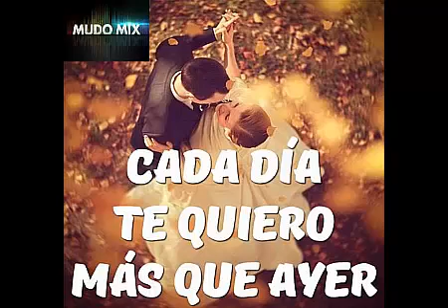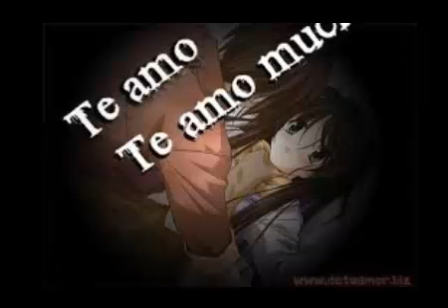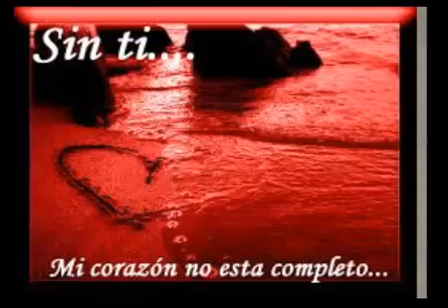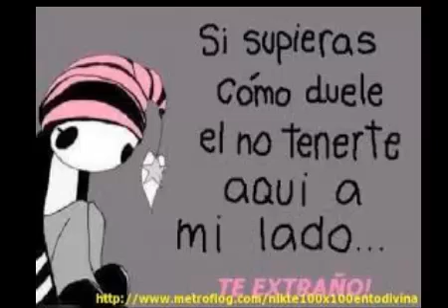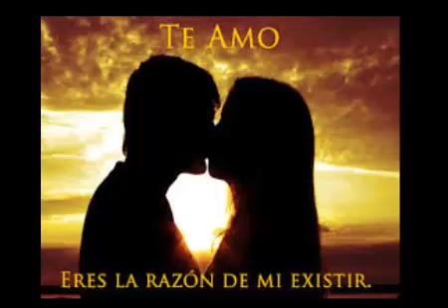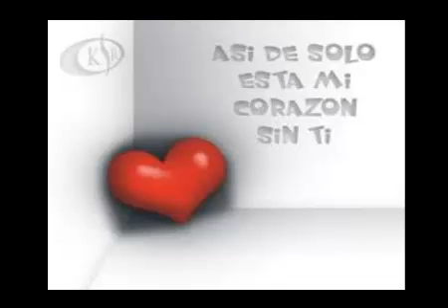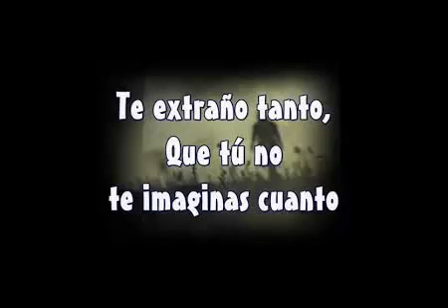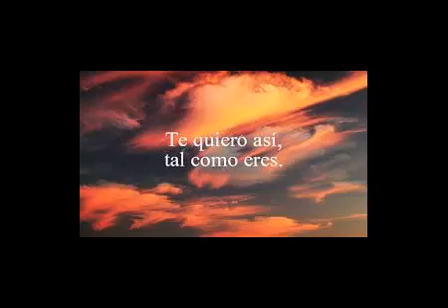MIX LO MEJOR DE LEODAN..2015...DJ MUDO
DJ MUDO. EL AMOR ES HERM0S0. CUANDO DESCUBRES SU VERDADERO SIGNIFICADO. SINCERIDAD. RESPETO Y DETALLES.